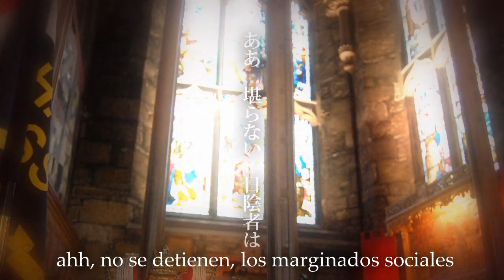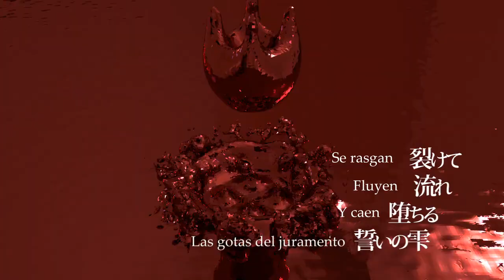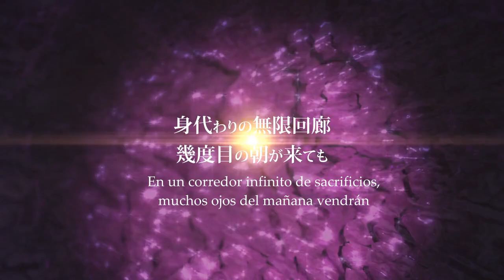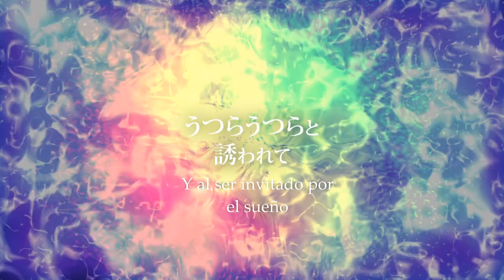♑ IA - Scapegoat · Daydream 「Sub esp」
(Lean la descripción ლ(͡°_͡°ლ ))
Título: スケープゴート・デイドリーム - Chivo Expiatorio · Ensueño

Chivo Expiatorio:
Persona a la que se culpa de algo sin razón:

Trans y Subs: Kaza & Meia

Kaza: A ver chicos, nos hemos esforzado en hacer el vídeo, en hacer cada detalle, que aunque no salío super perfecto, lleva tanto trabajo y sudor, que yo les pido que vean y compartan el vídeo! Sólo eso, y ¡ah!

Meia: Y pues no hace falta amenazar(?) Si costó bastante hacerlo, pero yo soy principiante y no me salió muy bien, lo suyó salió tremendamente genial! Simplemente impresionante~

Pertenece a un disco llamado: アストロロギアの十二の刻印 = La marca de los doce signos de la Astrología

Lista con las canciones de este Disco " La marca de los doce signos de la Astrología"